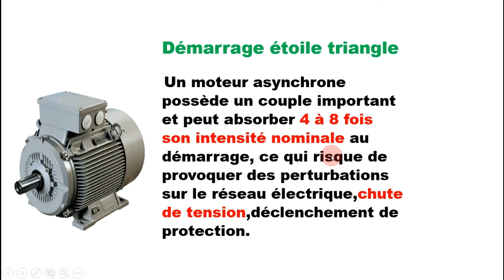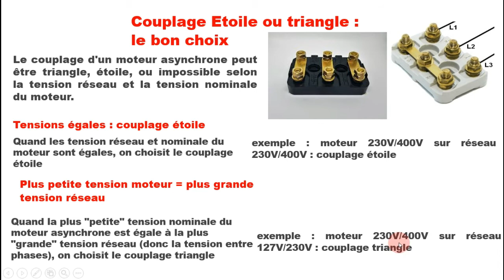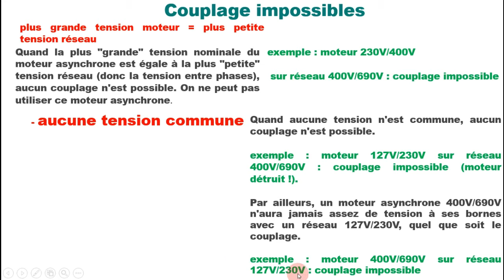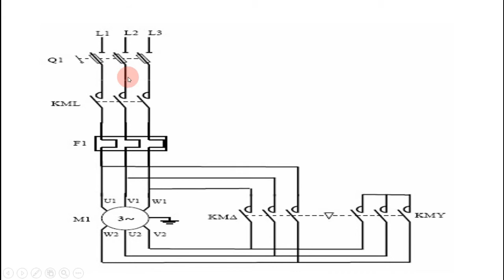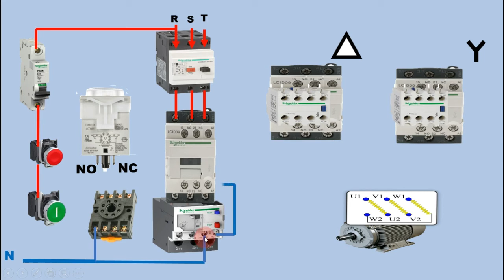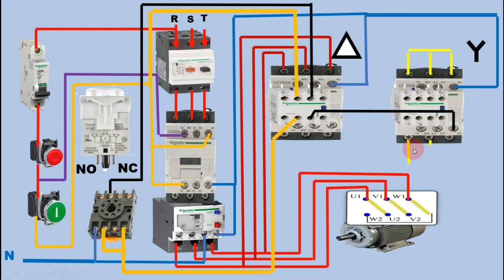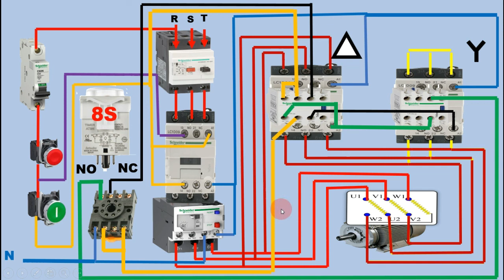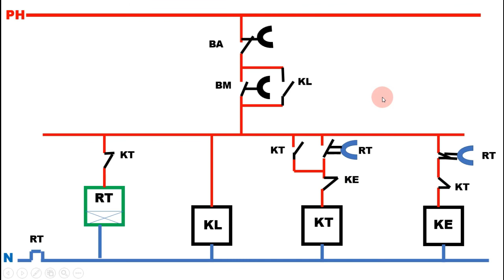demarrage star delta شرح بسيط و بسيط جدا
Un moteur asynchrone possède un couple important et peut absorber 4 à 8 fois son intensité nominale au démarrage,ce qui risque de  provoquer des perturbations sur le réseau électrique,chute de tension,déclenchement de protection.
Pour réduire cet appel de courant on utilise un procédé simple et financièrement intéressant le démarrage étoile/triangle, car il suffit de 3 contacteurs de puissance et une télécommande simple pour fonctionner.